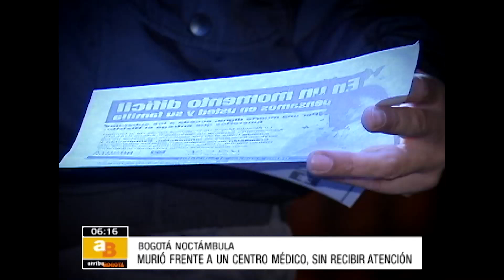Policía pidió a médicos que ayudaran a un señor pero no lo hicieron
Finalmente, el hombre murió esperando atención médica.